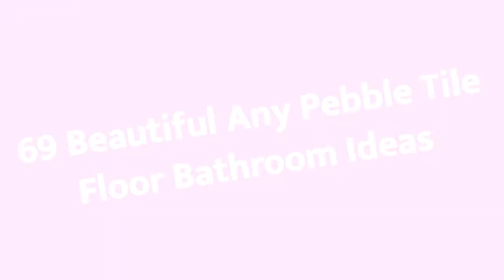75 Beautiful Any Pebble Tile Floor Bathroom Design Ideas #921 🚿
0:00 - Intro
0:00:12 -  #1
0:00:17 -  #2
0:00:22 -  #3
0:00:27 -  #4
0:00:32 -  #5
0:00:37 -  #6
0:00:42 -  #7
0:00:47 -  #8
0:00:52 -  #9
0:00:57 -  #10
0:01:02 -  #11
0:01:08 -  #12
0:01:14 -  #13
0:01:20 -  #14
0:01:26 -  #15
0:01:32 -  #16
0:01:38 -  #17
0:01:44 -  #18
0:01:50 -  #19
0:01:56 -  #20
0:02:02 -  #21
0:02:09 -  #22
0:02:16 -  #23
0:02:23 -  #24
0:02:30 -  #25
0:02:37 -  #26
0:02:44 -  #27
0:02:51 -  #28
0:02:58 -  #29
0:03:05 -  #30
0:03:12 -  #31
0:03:19 -  #32
0:03:26 -  #33
0:03:33 -  #34
0:03:40 -  #35
0:03:47 -  #36
0:03:54 -  #37
0:04:01 -  #38
0:04:08 -  #39
0:04:15 -  #40
0:04:22 -  #41
0:04:29 -  #42

Big thanks for DreamHeaven for cool music!